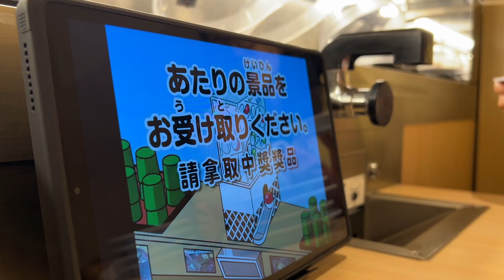MuVlogs Y3│W22 我是見證人 原則上不發言│粉圓日誌│